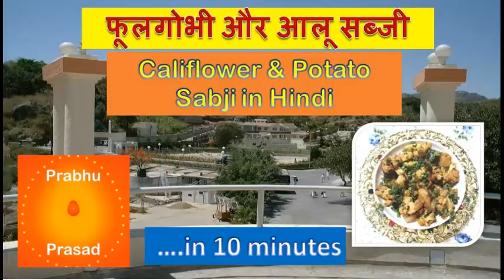फूलगोभी और आलू सब्जी i in Hindi | …In 10 Minutes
Welcome to Prabhu Prasad Channel. You are the Most Valuable Prasad to Prabhu, The God Father Shiva. Prepare Satvik Food (Pure Vegetarian) for your Physical Body, as the Body needs Energy to perform actions. Create Positive Thoughts for your Conscious Mind, for Peace of Mind. It is said that the Mind effect the Body and Body effect the Mind. So, The Purpose and object of this Channel is to provide Good food to both Mind and Body. Because, As the Food, So the Mind. Let us make the World better place to live through Pure food and Pure Thoughts. i.e. Satvik Food and Positive thoughts. Meditation prepares your mind to cook positive thoughts. Pure Vegetarian food prepared in God's remembrance makes Healthy Body and Wealthy Mind for Happy Life.
Album :Sukh Dham Meditation Music
Music : Music Composed and Performed by B.K. Mauricio San Martin C
Title of Music: Satyug (B.K. Mauricio San Martin C)